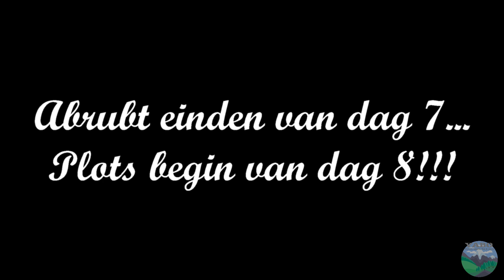The Dutch Slovenian vlog! part 3: WAT EEN UITZICHT!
Deel 3 van onze reis naar slovenië!
Ik ben een beginnende Youtube vlogger en sta open voor feedback :)
Op dit moment ben ik zeer blij met mijn nieuwe abbonees en likes.
Ontzettend bedankt allemaal!